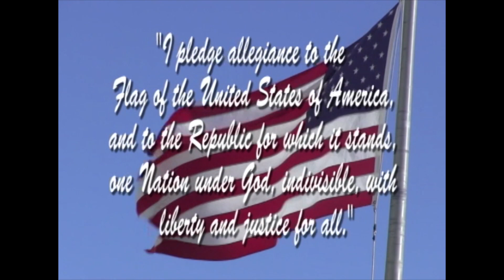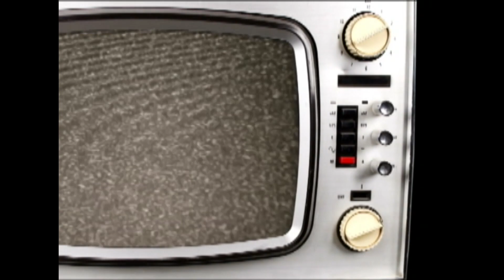Sting News Sept. 26, 2018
This is the official YouTube channel of Sting Nation Productions. Sting News is the morning announcements program for Texas City High School in Texas City, Texas.